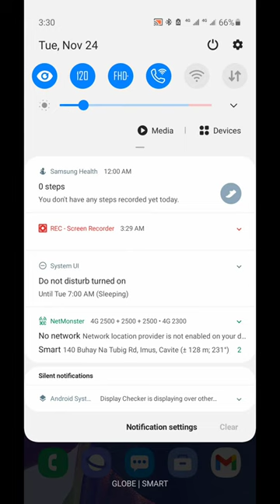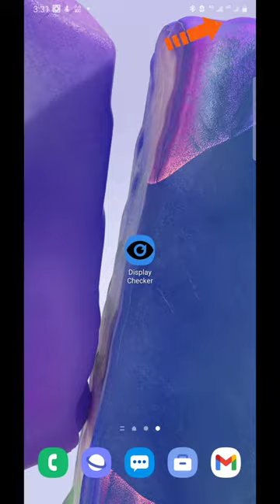Display Checker with Real-Time Refresh Rate Monitor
About this app: This app shows the following information of your device's CURRENTLY use display - be it built-in display or desktop display (e.g. Samsung DEX and  Huawei Desktop) - depending on where you open this app:

- Real-time refresh rate(s).   Just switch ON the button inside the app or use the included quick settings tile that you can use anywhere on screen.  You will be able to see your current display's refresh rates in real-time on devices with variable/multiple/dynamic refresh rates support.   You can also customize the location and size of the real-time refresh rate.

- Supported screen resolutions and refresh rates.  Check if you device supports higher refresh rates and at what resolution.  Many new devices now are getting higher than the standard 60hz refresh.

- Supported advanced high dynamic range (HDR) technologies - HDR10, HLG, HDR10+ and Dolby Vision - and wide color gamut support. These technologies can deliver the best video image quality, boosts the brightness of highlights, allows more color accuracy on supported contents.

- Screen size (diagonal)

- Current screen resolution settings

- Current display density (DPI)

- Screen Off refresh rate

Please share your feedback to us to improve this app.  If you found any bug,  please feel free to message us and give us feedback in the comment.